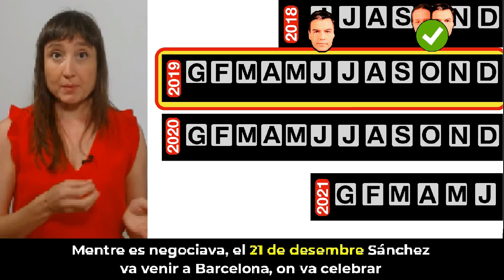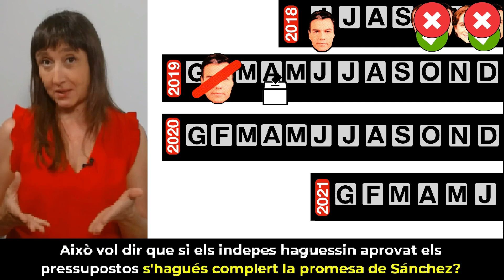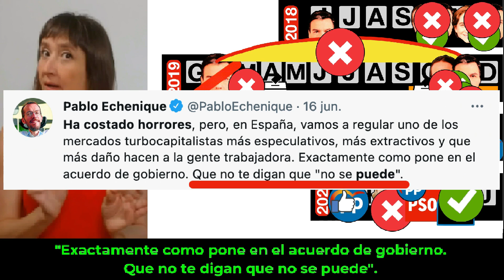Fins quan els Comuns i ERC seguiran donant suport a un partit com el PSOE?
OCTUVRE no rep subvencions ni accepta publicitat. La nostra feina és possible gràcies als nostres donants i subscriptors.Si vols conèixer el nostre projecte, trobaràs els detalls

0:01 - La regulació dels lloguers, el PSOE i un gràfic dels darrers 37 mesos
1:03 - La investidura de Pedro Sánchez, l'inici d'aquesta història
1:34 - ¿"Se puede o no se puede" amb Pedro Sánchez?
3:18 - Els 9 mesos del govern en funcions del PSOE: no es fa res per regular els lloguers
4:00 - L'acord dels PGE del 2020 entre PSOE i UP inclou la regulació dels lloguers
4:48 - El decret sobre habitatge en plena pandèmia
5:17 - La proposició de Llei del Parlament de Catalunya respecte a la regulació dels lloguers
6:20 - El PSOE continua incomplint l'acord
7:23 - La demanda de suspensió al Tribunal Constitucional de la llei catalana
8:30 - Abálos: "Tampoco hay porqué correr"
10:27 - Nadia Calviño: "No tengo constancia de ningún acuerdo"

OCTUVRE no recibe subvenciones ni acepta publicidad. Nuestro trabajo es posible gracias a nuestros donantes y subscriptores. Si quieres conocer nuestro proyecto, encontrarás los detalles